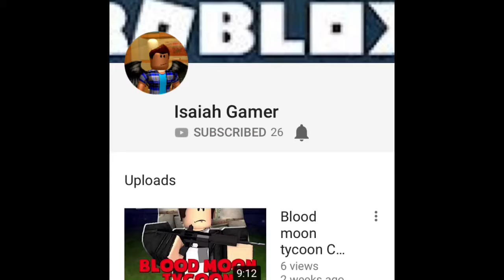Terraria The Beginning Part 1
Make a new character and making parts/steps how to become good in terraria enjoy!😁